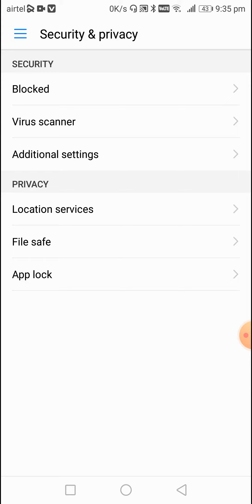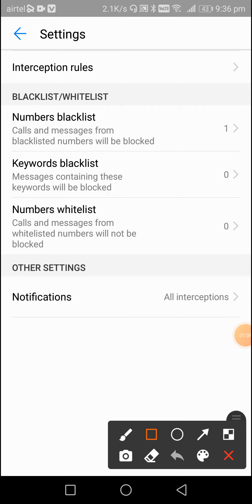📵How To Call Block/Unblock in Realme c21 Y 25 Y 25 S Incoming Call Block Kaise Kare,Blacklist